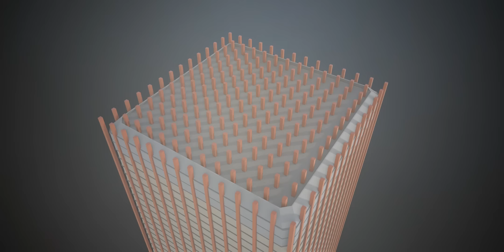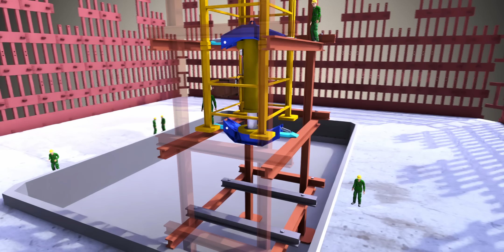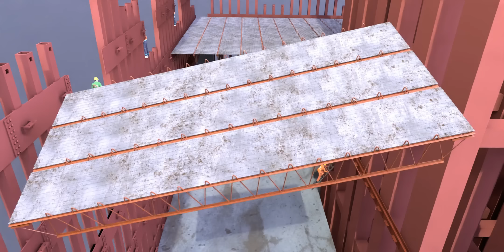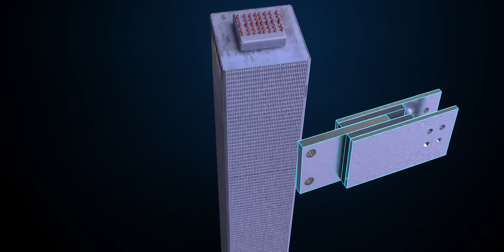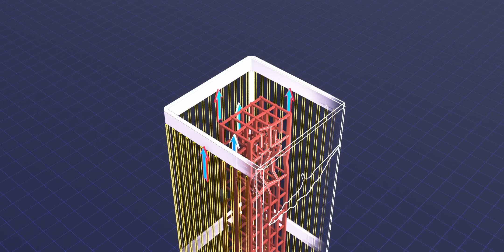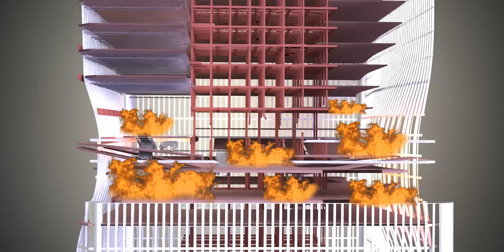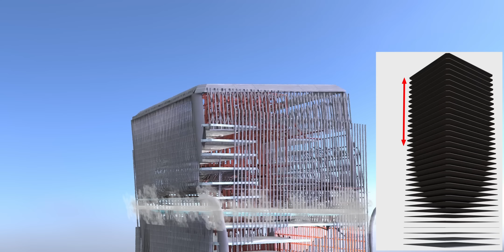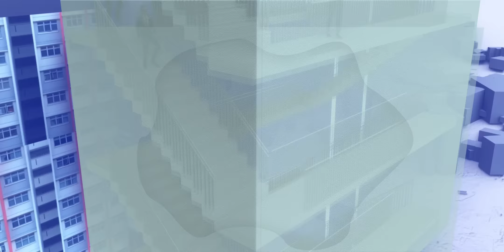Der Einsturz des World Trade Centers | Die gesamte Physik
Ich hoffe, dieses Video war informativ und hat euch gefallen.